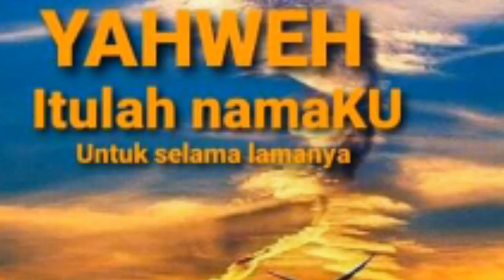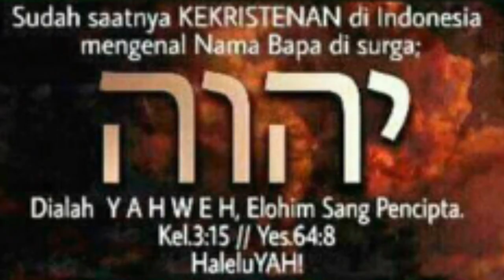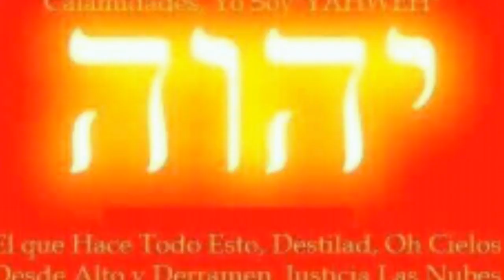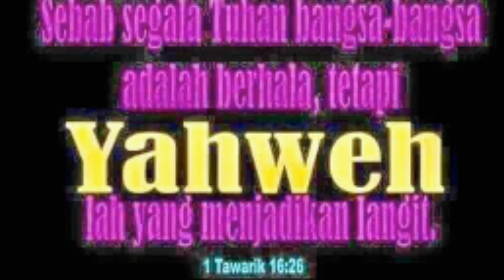PERJANJIAN LAMA DAN PERJANJIAN BARU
KITAB SUCI KITA UMAT NASRANI TERDIRI DARI PERJANJIAN LAMA DAN PERJANJIAN BARU DAN SAUDARA SAUDARA DIMANAPUN BERADA SAAT INI KITAB APA SAJAKAH YANG TERMASUK DALAM KITAB PERJANJIAN LAMA DAN KITAB MANA SAJA YANG TERMASUK DALAM KITAB PERJANJIAN BARU?
UNTUK MENGETAHUINYA SAUDARA SAUDARA NONTON VIDEO INI SAMPAI HABIS UNTUK MENGETAHUINYA.
SELAMAT MENYAKSIKAN VIDEO INI DAN SEMOGA TERBERKATI DENGAN ADANYA VIDEO INI.
HALELUYAH
AMEN.